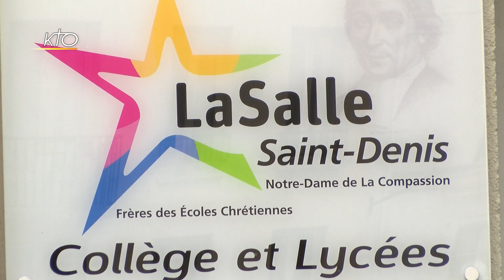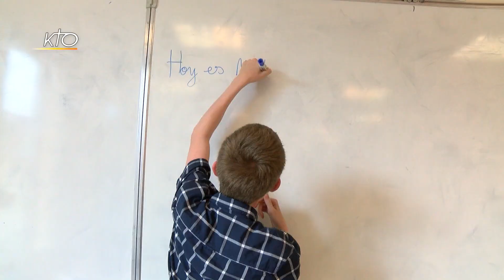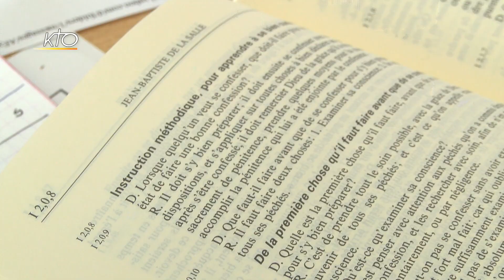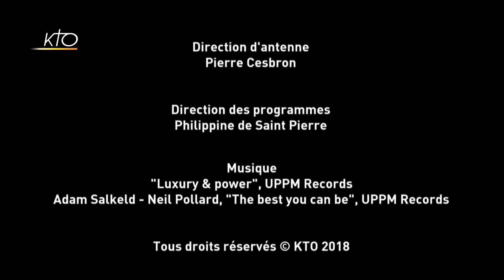FRERES DES ECOLES CHRETIENNES, UNE VOCATION AU SERVICE DES JEUNES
DOCUMENTAIRE RÉALISÉE PAR LA CHAÎNE KTO DIFFUSÉE LE 7 JUIN 2018. TOURNAGE AU SEIN DE L'ENSEMBLE SCOLAIRE LA SALLE SAINT DENIS (93)